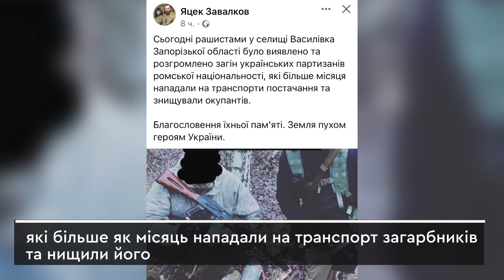⚡️ Партизанщина в Україні: Тарас Білка про НЕНАВИСТЬ українців до руського народу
Отруюють, виснажують та відбирають техніку.

З початком повномасштабної війни Росії проти України, до боротьби з ворогом долучилися не лише військові та добровольці.

Чи не щодня з різних куточків окупованих і уже звільнених територій надходить інформація про диверсії, які вчиняють так звані партизани.

Та розповіді про поодинокі випадки героїчного протистояння звичайних жителів силам окупанта.

Майже з першого дня агресії Росії телеграм-канал, зокрема, і на цю тему веде український блогер із Запоріжжя Тарас Білка.

Він каже, що свідомі люди навіть об’єдналися та створили, поки що електронну, книгу про тактику української герильї – малої війни з окупантом.